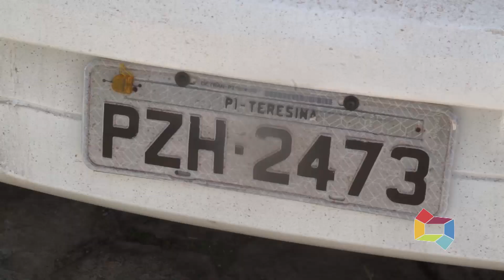CARRO ABANDONADO NO POVOADO LIVRAMENTO DOS SUSPEITOS DO SEQUESTRO 110520